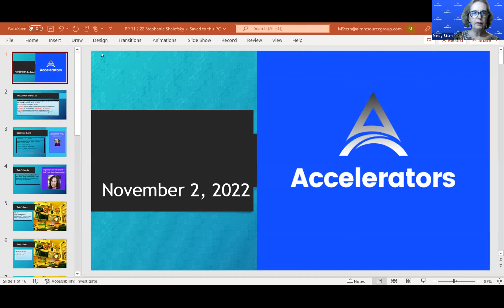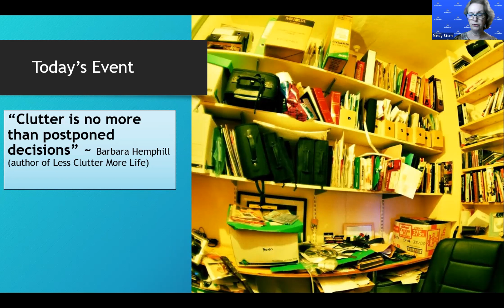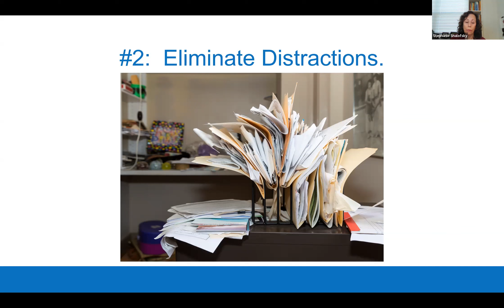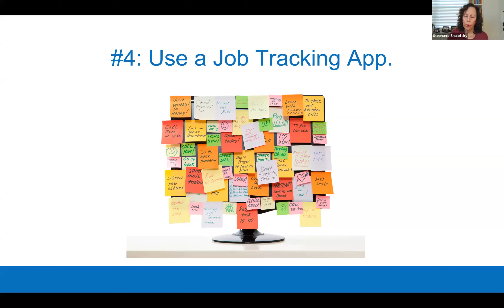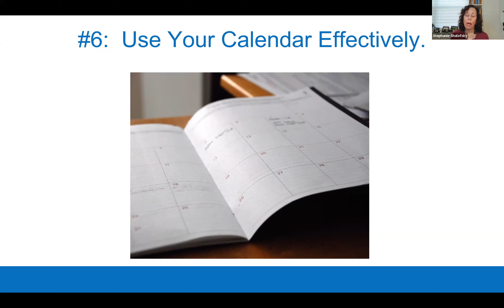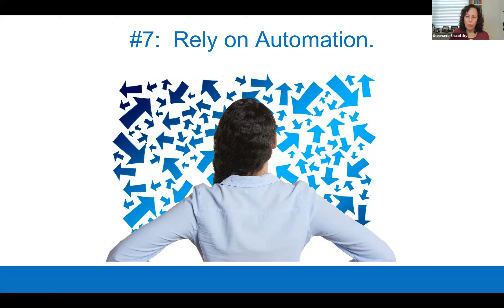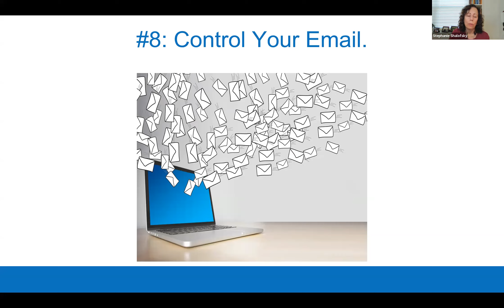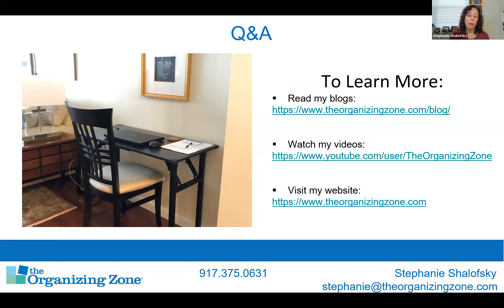Accelerator Event 11/2/22 Organize Your Job Search with Stephanie Shalofsky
Mindy Stern, SPHR hosts Stephanie Shalofsky as she shares with the Accelerator Job Seeker Community tips to improve their organize their organizational skills. Great tips and tricks to keep us on track.